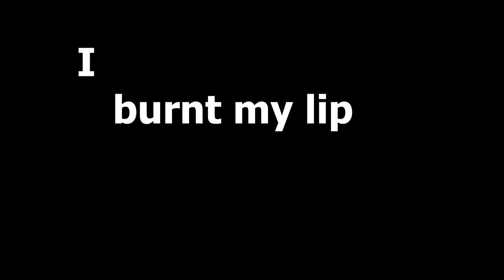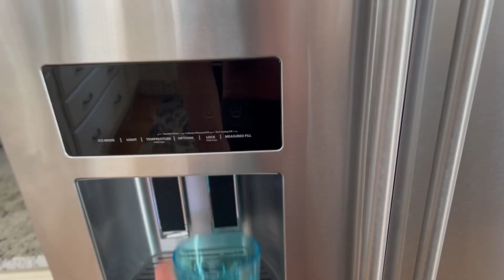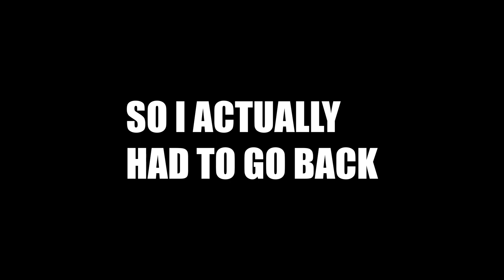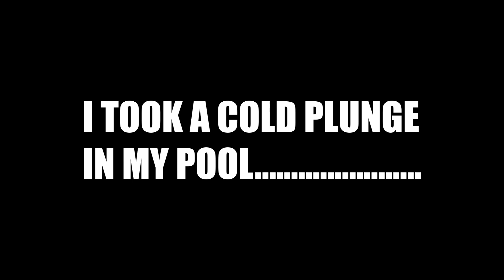I BURNT MY LIP!